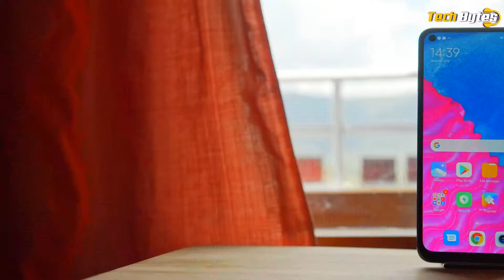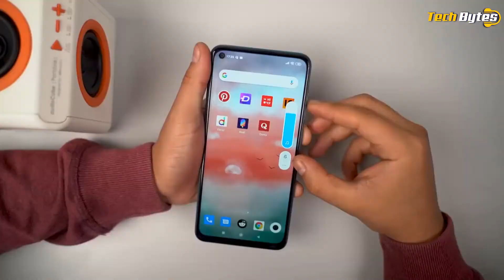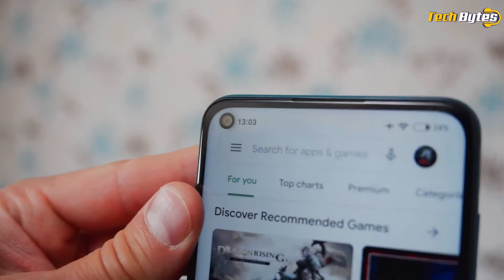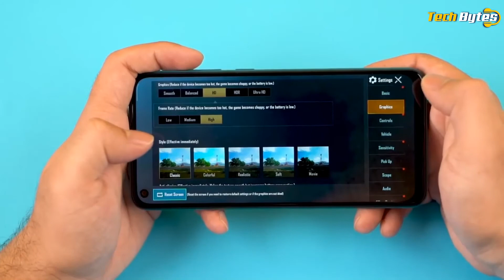அசரவைக்கும் ரெட்மி நோட் 9 ஸ்மார்ட்போன் விற்பனைக்கு வருகிறது | டெக்பெய்ட்ஸ்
ரெட்மி நோட் 9 ஸ்மார்ட்போன் மொத்தம் மூன்று வேரியண்டுகளில் அறிமுகம் செய்யப்பட்டுள்ளன. 4ஜிபி ரேம் + 64 ஜிபி மெமரி மாடலின் விலை 11,999 ரூபாய் என்றும், 4ஜிபி ரேம் + 128 ஜிபி மெமரி கொண்ட வேரியண்டின் விலை 13,499 ரூபாய் என்றும் நிர்ணயிக்கப்பட்டுள்ளது. இதே போன்று, 6ஜிபி ரேம் + 128 ஜிபி மெமரி கொண்ட மாடலின் விலை 14,999 ரூபாய்க்கு அறிமுகம் செய்யப்பட்டுள்ளது.

வரும் ஜூலை 24 ஆம் தேதி மதியம் 12 மணிக்கு ரெட்மி நோட் 9 ஸ்மார்ட்போன் விற்பனைக்கு வருகிறது. வாடிக்கையாளர்கள் இதனை mi.com, அமேசான், Mi ஹோம் ஸ்டோர்ஸ் ஆகியவற்றில் வாங்கிக் கொள்ளலாம்.

இயங்குதளம்: ஆண்ட்ராய்டு 10
திரை அளவு: 6.53 இன்ச்
ப்ரொடக்ஷன்: கார்னிங் கொரிலா கிளாஸ் 5
பிராசசர்: மீடியாடெக் ஹூலியோ G85 SoC

செல்ஃபி கேமரா: 13 மெகா பிக்சல்
பிரைமரி கேமராக்கள்: நான்கு

சாம்சங் ஐசேசெல் பிரைட் GM1 சென்சாருடன் கூடிய 48 MP பிரைமரி கேமரா
f/2.2 அல்ட்ரா வைட் லென்ஸ் கொண்ட 8 MP செகன்டரி கேமரா
f/2.4 அப்பாச்சர் மக்ரோ லென்ஸ் கொண்ட 2MP கேமரா
f2/4 லென்ஸ் கொண்ட 2MP டெப்த் சென்சார் கேமரா

இதுதவிர 5,020 mAh பேட்டரி, USB டைப் சி போர்ட், 22.5 W சார்ஜர், 3.5mm இயர்போன்,  இன்ப்ரா ரெட், பிராக்ஸிமிட்டி சென்சார், அசிலேரோமீட்டர் சென்சார், லைட் சென்சார், விரல் ரேகை சென்சார் உள்ளிட்ட பல்வேறு வசதிகள் உள்ளன.